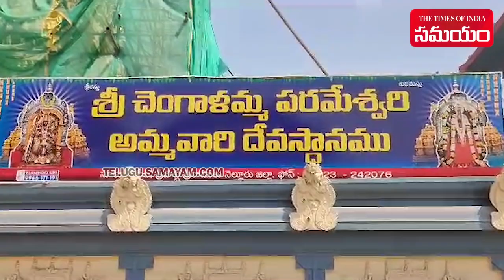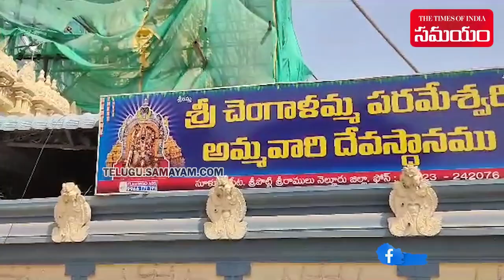ISRO Chairman Somanath Offers Prayers at Chengalamma Temple | Samayam Telugu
On the Event of the prestigious launch of Chandrayaan-3, ISRO chairman Somanath visited the Chengalamma temple in Sullurpet and offered special prayers. Taking blessings of Goddess is becoming a norm for any Launch undertaken by ISRO.